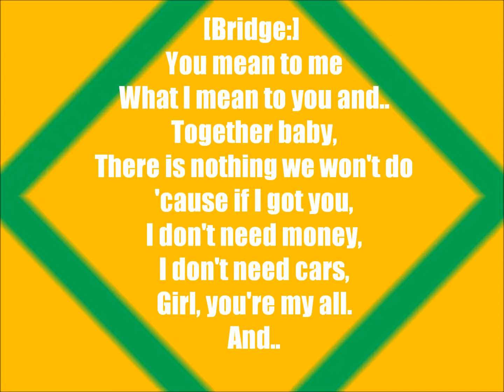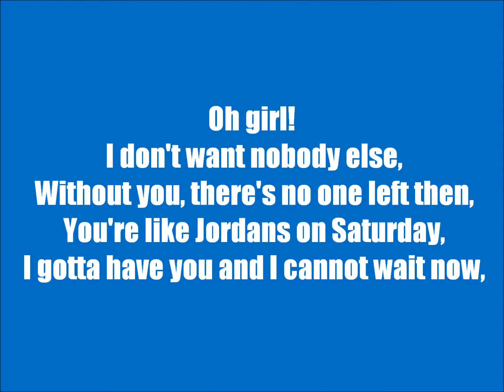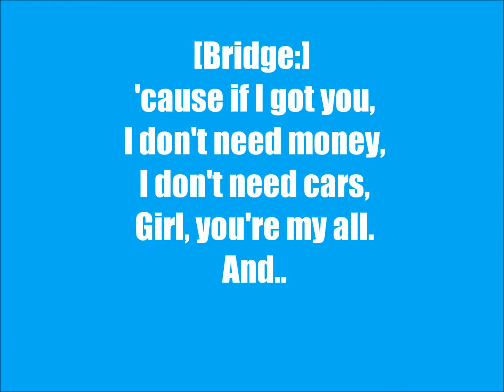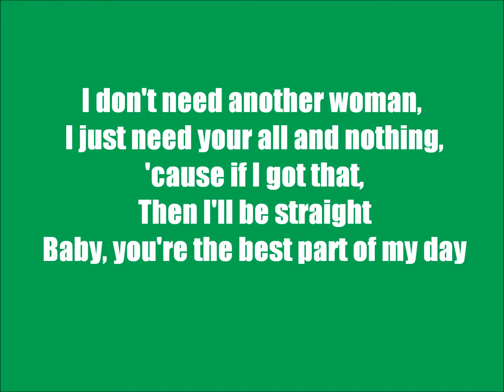With You - Chris Brown Lyrics